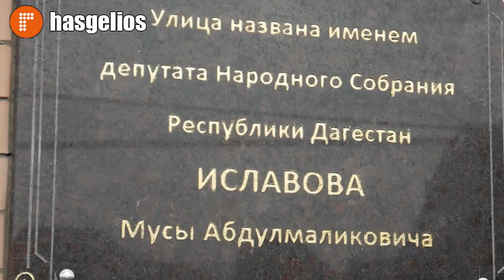В Хасавюрте назвали улицу именем Мусы Иславова